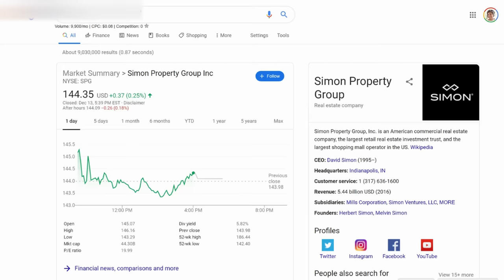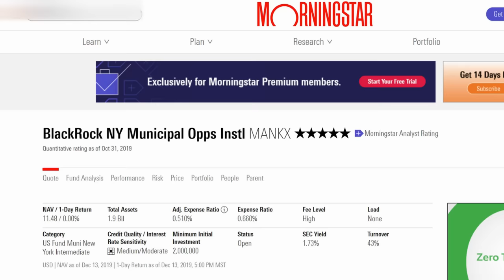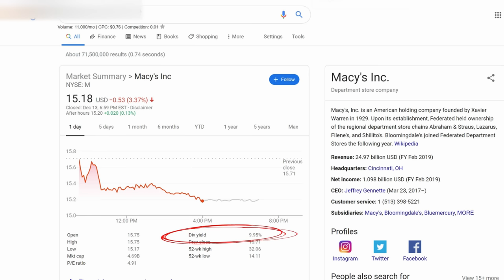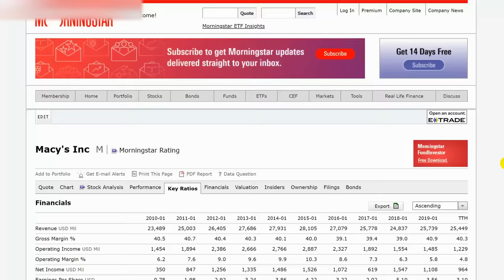5 Passive Income Investments You Can Make With $1000 (BEGINNER-FRIENDLY)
Start making money in your sleep TODAY. 5 super-specific passive income investments you can make with just $1000. Passive income investment ideas.